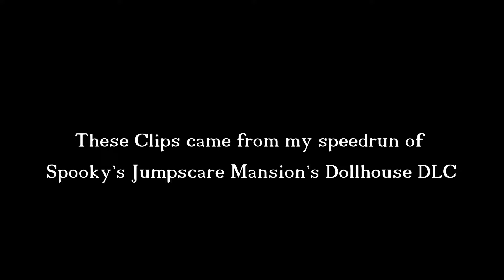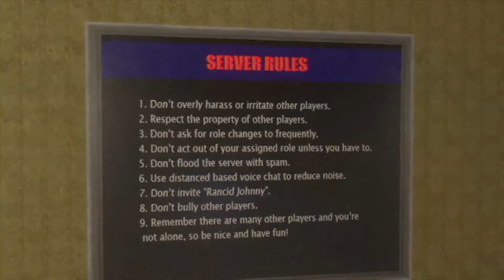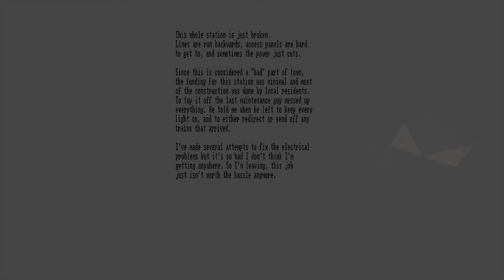Spooky's Dollhouse + LIV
A video showing off a few things I have done while away. Originally this video was going to be over 50 minutes long, but I decided to cut it down and release it as separate videos.